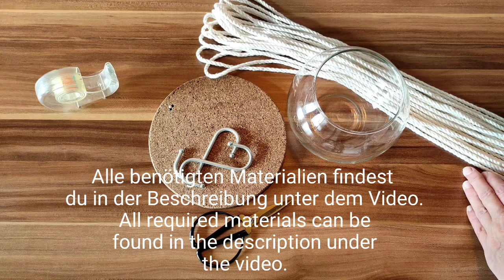DIY Makramee Hängewindlicht/Blumenampel/DIY Macrame Hanging Lantern/Plant Hanger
Diese Hängelaterne/Blumenampel ist schnell gefertigt aus und immer ein Hingucker. Höhe ca. 70 cm
This hanging lamp/Plant hanger lamp is quickly made out and always an eye-catcher. Height approx. 70 cm.
Benötigte Materialien:
5 mm Baumwokordel oder Baumwollgarn gedreht
12 x 2,75 m
1 x 60 cm
1 x 30 cm
Maßband, Unterlage, Stecknadeln, Tape, Schere, Glas oder Übertopf
ca. 15 cm Ø und ca.12 cm hoch.

Materials required:
5 mm cotton cord or cotton yarn twisted
12 x 2,75 m
1 x 60 cm
1 x 30 cm
Measuring tape, pad, pins, tape, scissors, a glass or pot approx.
15 cm Ø and approx. 12 cm high.

Viel Spaß beim anschauen und nachknoten.
Freue mich über eure Likes und Abo's. ♡
Have fun with watching and re-knotting.
I'm looking forward to your likes and subscriptions. ♡
Mehr von / More from Tina's Makramee: